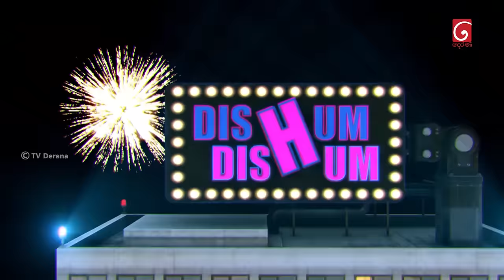Dishum Dishum | Episode 238 | 25th February 2024 | TV Derana